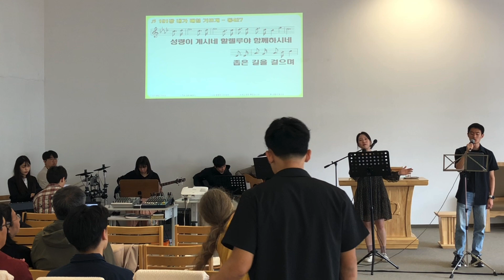뮌헨한독교회 찬양팀 09.06.2024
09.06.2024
1. 내가 매일 기쁘게
2. 주 안에서 기뻐해
3. 은혜

뮌헨한독교회
Evangelische Deutsch-Koreanische Gemeinde München
Connollystraße 18, 80809 München

주일예배 (Sonntagsgottesdienst)
오전 10시 45분 / Sonntag 10:45

수요성경공부 (Bibelkreis)
오후 4시 30분 / Mittwoch 16:30

토요아침기도회 (Morgengebet)
아침 7시 30분 / Samstag 07:30

Bankverbindung(후원계좌): Konto-Nr.92104785 • BLZ 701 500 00 • Stadtsparkasse München
IBAN DE 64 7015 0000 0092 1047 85 • Swift (BIC) SSKMSEMM